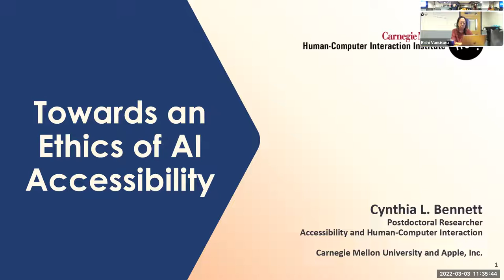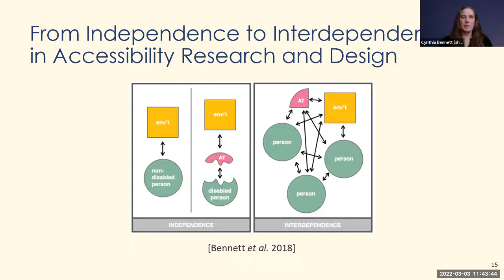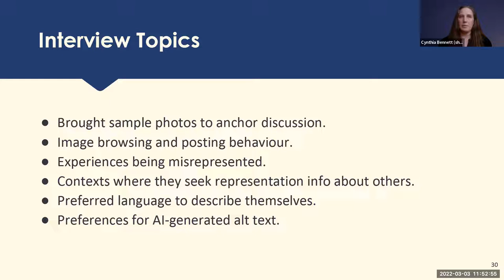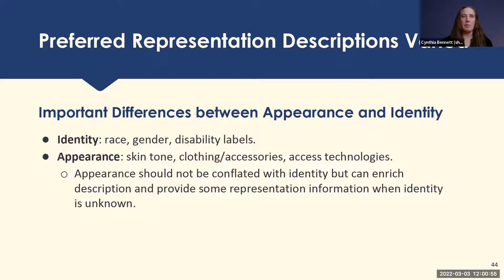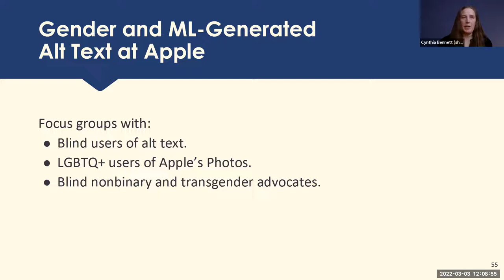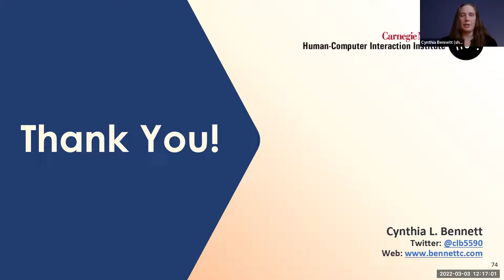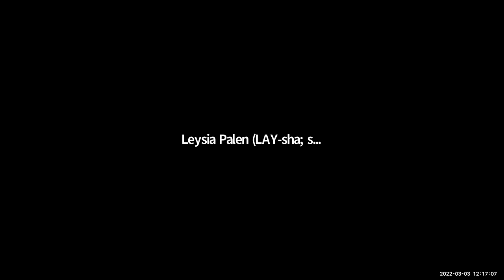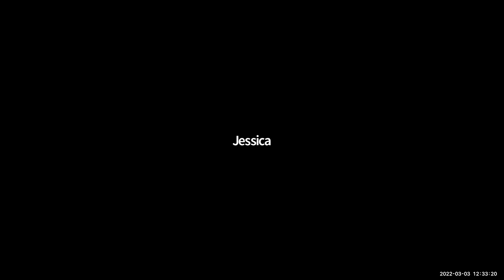ATLAS Colloquium: Toward an Ethics of AI Accessibility by Cynthia Bennett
Inaccessible information has wide-ranging consequences. These span people with disabilities being unable to read COVID-19 infographics to them being excluded from digital networks like social media and remote meetings which frequently and rapidly transmit highly visual information. One approach to increasing nonvisual access to information for people who are blind and low vision is artificial intelligence (AI), which promises automation and scalability, thereby decreasing the resources required to produce accessible information. However, research and media reports continue to illuminate AI-bias and malicious applications. As these harms tend to impact people who already experience marginalization, the ethics of applying AI to solve perennial accessibility challenges is complicated.

In this talk I will argue that frameworks from disability activism, like one that I developed for accessibility contexts called interdependence, are useful for understanding the experiences of people with disabilities and are also generative for considering ample factors while designing ethical and accessible information communication. To make this argument, I will overview a project concerning one facet of information accessibility—representation of people in human and AI-generated alternative (alt) text descriptions. I will share findings from interviews I conducted with blind people who rely on alt text to understand visual information and who also identified as a minoritized race or gender shown to be disproportionately misrepresented by AI-powered human recognition systems, similar to those which may be leveraged to automatically generate alt text. Their experiences and perspectives lent to alt text design considerations. I will conclude with my future program on developing a wider ethics of AI accessibility.

Bio:   Cynthia Bennett is a Postdoctoral Fellow at Carnegie Mellon University’s Human-Computer Interaction Institute and a Researcher in Apple’s AI and Machine Learning organization. Her HCI research concerns the intersection of power, disability, design, and accessibility. Bennett is regularly invited to speak about her research; recent hosts include The Radical AI podcast and Apple’s Worldwide Developers Conference. She has received funding from the National Science Foundation, Microsoft Research, and University of Washington’s Human Centered Design and Engineering department, where she completed her Ph.D. She has published in top-tier HCI venues, and seven of these papers have received awards.